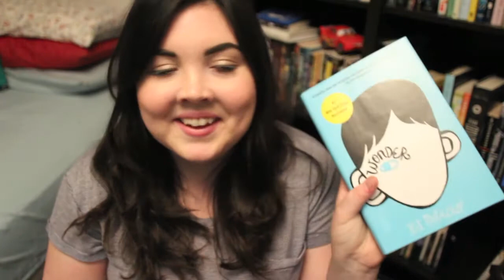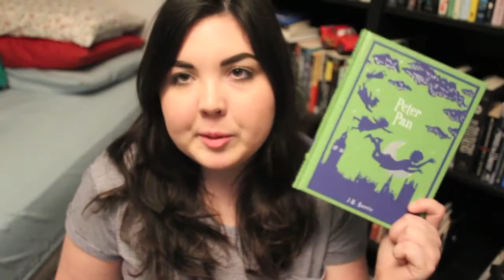Haul | 4.19.2014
My whole channel is haul videos wheeeeeee

CAMERA + EDITING
I film on a Canon 60D with the kit lens.

FTC
All books were bought by myself. Seriously, who would want to send me books? I mean, if you do, that can be arranged. But in this particular circumstance, all books and opinions are my own.